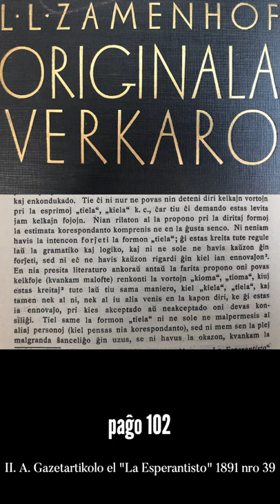Zamenhofa Medito 084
Ĉu vi sciis, ke estis akra debato en la uzo de vortoj kiel 'kiela', 'tiela', 'kioma', 'tioma', en la fruaj tempo de Esperanto? Ni kunmeditu.